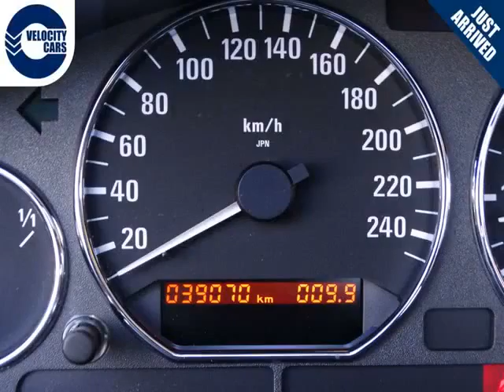Vancouver Velocity Cars - BC - 1998 BMW Z3 Roadster Convertible 39K's Manual Leather Topaz-B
Vancouver Velocity Cars - BC - 1998 BMW Z3 Roadster Convertible 39K's Manual Leather Topaz-B 998